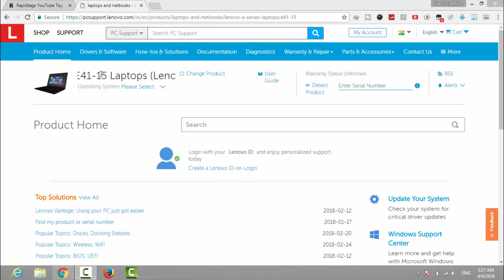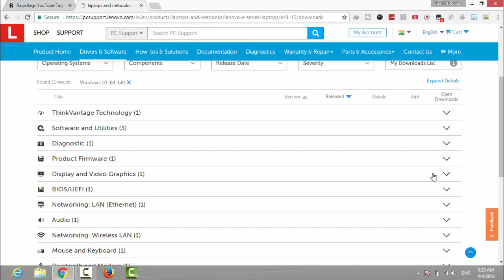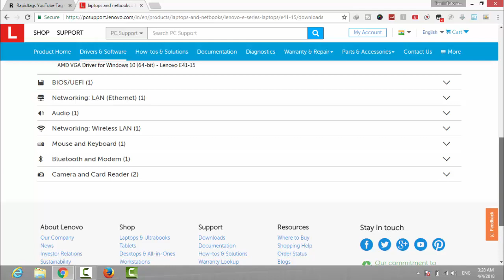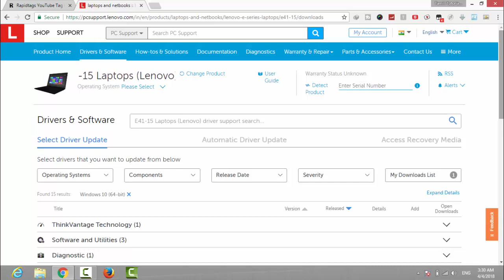Windows 10 Drivers Download - New Tech In Tamil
1.Display and Video Graphics

AMD VGA Driver for Windows 10 (64-bit) - Lenovo E41-15

2.Networking: LAN (Ethernet)

Realtek LAN Driver for Windows 10 (64-bit) - Lenovo E41-15

3.Audio

Conexant Audio Driver for Windows 10 (64-bit) - Lenovo E41-15

4.Networking: Wireless LAN

WLAN Driver (Atheros, Realtek, Broadcom) for Windows 10 (64-bit) - Lenovo E41-15

5.Mouse and Keyboard

Touchpad Driver (Elan, Synaptics) for Windows 10 (64-bit) - Lenovo E41-15

6.Bluetooth and Modem

Bluetooth Driver (Atheros, Realtek, Broadcom) for Windows 10 (64-bit) - Lenovo E41-15

7.Camera and Card Reader

Camera Driver (AVC, Bison, Chicony, Azurewave) for Windows 10 (64-bit) - Lenovo E41-15

8.Realtek Card Reader Driver for Windows 10 (64-bit) - Lenovo E41-15

Technical Details

Brand Lenovo
Package Dimensions 50 x 32 x 8 cm
Batteries: 1 Lithium ion batteries required.
Item model number 80U6
Processor Type A6-7310

GET MORE UPDATES INSTANTLY :
Follow With Us :

ONLINE EARN MONEY :
 HOW TO EARN MONEY FROM YOUTUBE FULL TUTORIALS IN TAMIL
HOW TO EARN MONEY FROM BLOGGER FULL TUTORIALS IN TAMIL

இலவச கணினி கல்வி தமிழில் அளிப்பதே எங்கள் நோக்கம் , ஏனெனில் தமிழ் நாம் அடையாளம் வாழ்க தமிழ் !!! வளர்க தமிழ் !!! வாழ்வே தமிழ் !!!